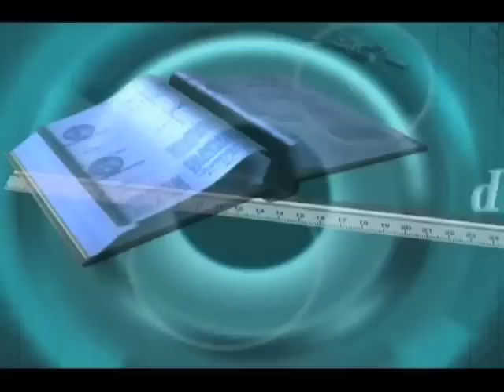The Millennium Charter High School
Finally an affordable choice for your education... 21st century educational pathways to college and careers in Technology and the Arts.  Rigorous, academic and project arts based learning.  Be in the pioneer class and help grow innovation and creativity in Monterey County.  Be a member of The Millennium Charter High School class of 2016.

9th grade applicants ONLY and tuition is free!